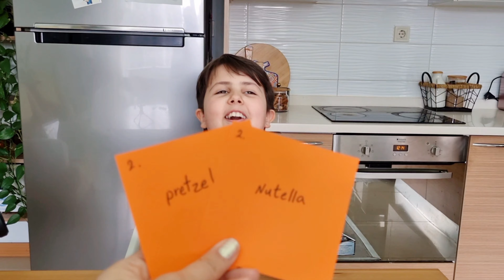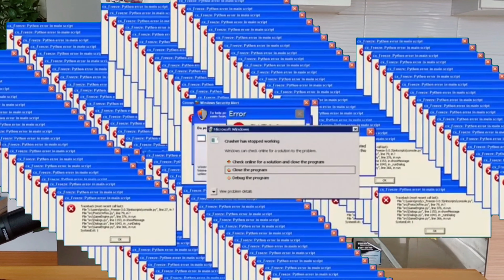🍔🍦 Random Food Mixing Challenge ! 🤢 I tested the strangest combinations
Embark on a flavorful journey with Noisy Boy as he randomly mixes together a series of food and snacks to test whether they'll be delicious or disastrous! 🤔🍽️ Join the fun-filled taste test adventure and witness his reactions as he samples these unconventional culinary concoctions. Will he discover a surprising new favorite or encounter unexpected flavors? Watch now to find out! 🌟👅